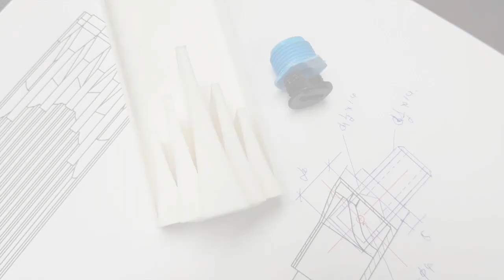Rivulet Faucet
Rivulet is a revolutionary faucet design with one of the kind water pattern that resembled the serenity of a river stream. Beautifully crafted by innovative 3D printed technology forms an elegant sculptural piece with complex internal structure and unique arrangement of faucet’s vertical outlet sections that transformed an ordinary water outflow into a new visual experience of astonishing diamond pattern formation.